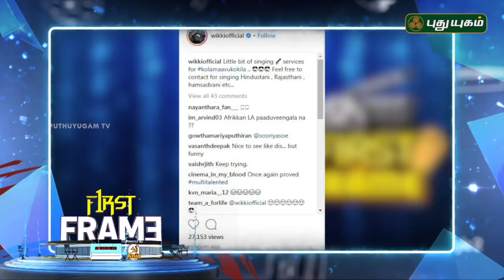Latest கோலிவுட் சினிமா செய்திகள் | First Frame | 04/07/2018